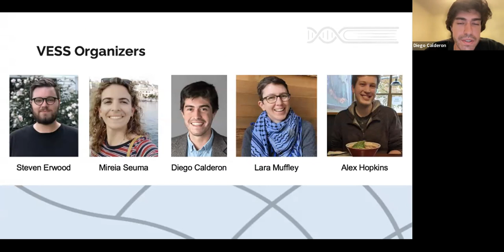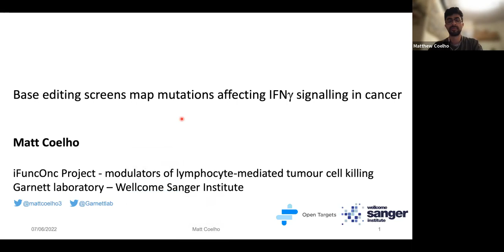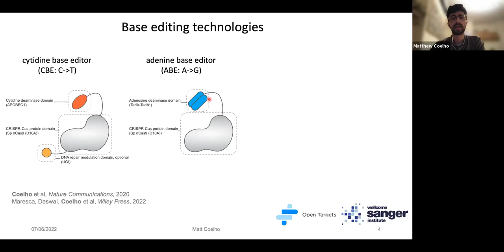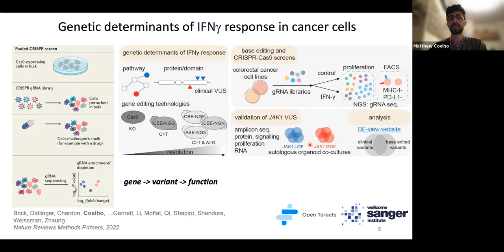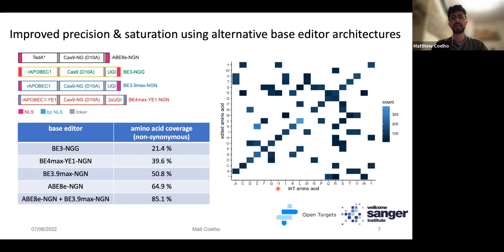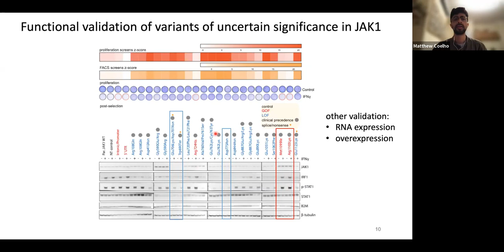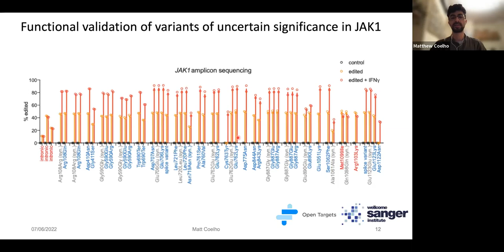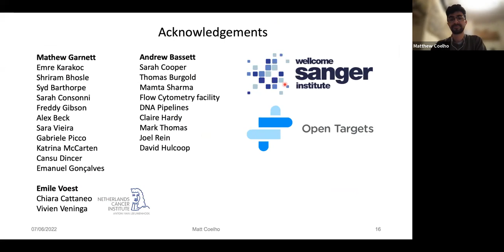"Base editing screens map mutations affecting IFNg signalling in cancer” Matt Coelho (Garnett lab)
Matt Coelho (Garnett lab, Wellcome Sanger Institute) "Base editing screens map mutations affecting IFNg signalling in cancer” presentation for the June 07 2022 VARIANT EFFECTS SEMINAR SERIES (VESS) - An early career scientist-led seminar series sponsored by the Atlas of Variant Effects